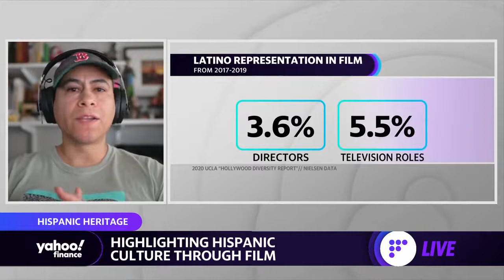Filmmaker Diego Huerta on highlighting the Charreria in the U.S. and Mexico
This segment originally aired on September 15, 2021.
Diego Huerta, Documentary Photographer and Filmmaker, joins Yahoo Finance Live to discuss the journey to capture the lifestyle of Charreria, a traditional practice and sport of livestock hearing.